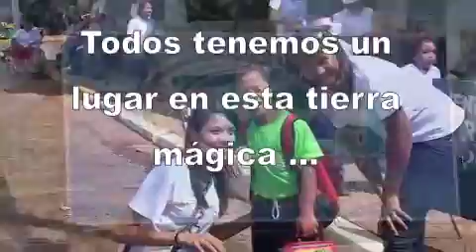Semana especial - Día 1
Desde el 28 de Noviembre hasta el 3 de Diciembre 2011 es nuestra semana cariñosa, para estar muy junto a nuestra gente especial y celebrar con alegría el 03/12/2011 el "Día Internacional de la gente con Discapacidad ... Santa Elena de Uairén y La Gran Sabana estamos orgullosos y de fiesta ... porque "Somos un gran Municipio" ...